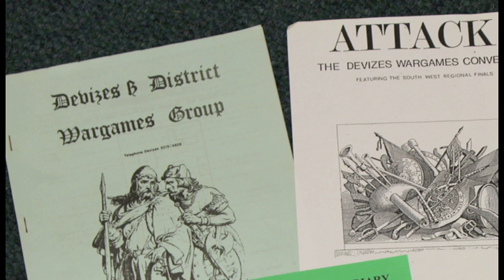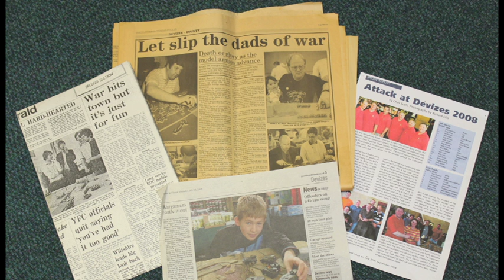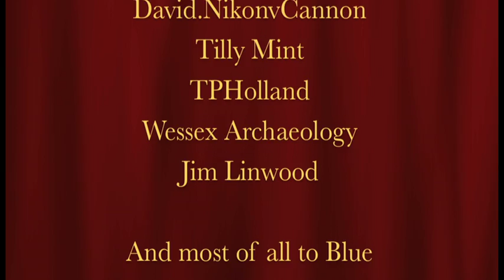Blue's Story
A soldier's tale. Wargames in Devizes.
Produced by Phillip Mackie as part of Devizes Stories a digital storytelling project facilitated by Creative Wiltshire